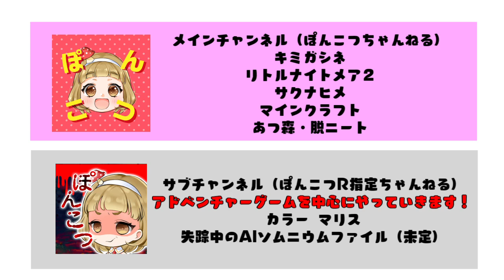【お知らせ】お知らせがあります【ゆっくり実況】【ぽんこつちゃんねる】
やってみたかったんです🙇